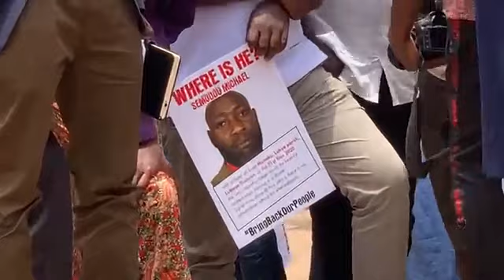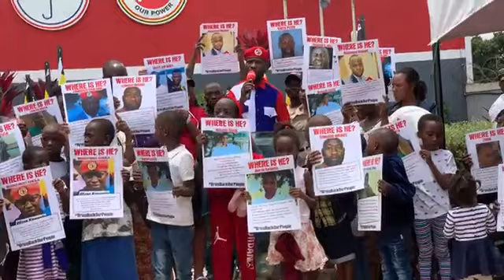FAMILIES OF MISSING PERSONS ADDRESSING THE NATION